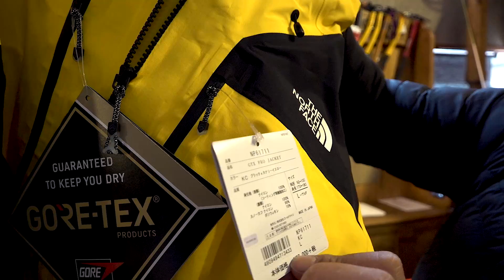冬ジャケット THE NORTH FACE GTX Pro Jacket NP61711